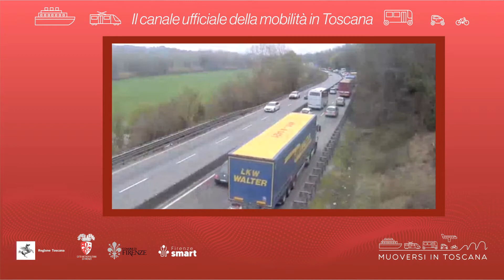Muoversi in Toscana - Edizione delle 10 del 29 aprile 2022